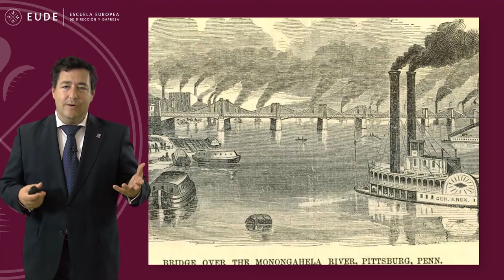20140930 MASTERCLASS 1 MOD Introducción a la RSC Álvaro Rodríguez